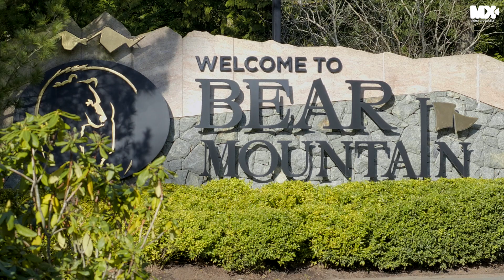2355 Lairds Gate, Victoria, BC MLS® 887221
Breathtaking 3 bed (plus office) 4 bath Logic Homes built executive style one level rancher spectacular luxury finishing and no detail overlooked. At the very top of Bear Mountain be welcomed by the stunning curb appeal, featuring stamped colour concrete driveway and patio. Open the grand entrance and stunning living/dining/kitchen with Kitchen Aid commercial appliance package, featuring 42 inch-built in fridge/gas cook top/double wall oven plus Bosch microwave drawer and bar fridge in the living room. 15' ceilings and beautiful exposed beams, plus be warmed by the natural gas linear fireplace. Fantastic open living space for entertaining with loads of natural light and walk-out to the covered patio (both with speaker system). 3 bedrooms all with en-suites/walk-in closets. The master is massive, with spa-inspired bath and walk-in closet out of a magazine. Double garage with EV charging, irrigation/landscape lighting outside, and radiant floor heating/gas HW/MiniSplit Heating & Cooling.

Lower fees for both buyers and sellers!